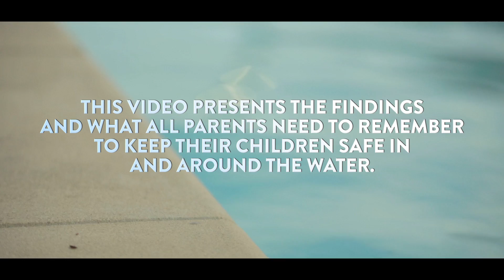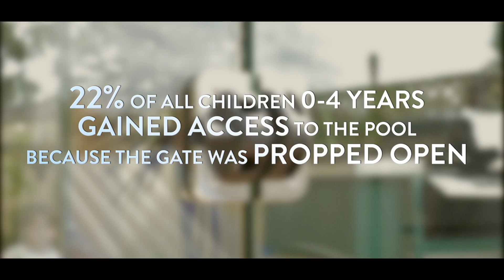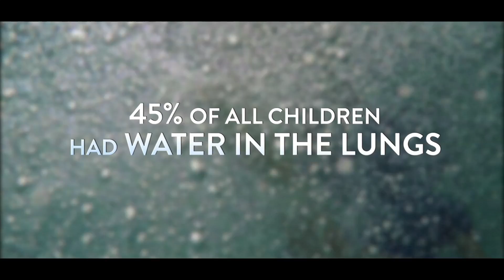The NSW Study of Drowning and Near Drowning in Children (0-16)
The Children's Hospital at Westmead is proud to share with you a video of drowning prevention strategies and data from a study of near drowning in children.

This was the first study to look at near drowning in children from the three paediatric hospitals in New South Wales.

The study looked at:
• How children are gaining access to private pools
• The reported history of swimming lessons
• Who needed and received CPR and the level of CPR training
• Evidence of water in the lungs and the length of time underwater
• Detailed level of supervision for all children in all aquatic locations
• Prevention strategies from the parents and carers

Watch our water safety video where new information from the study is detailed, a family talk about their experience with near drowning in their backyard pool, and drowning prevention strategies are discussed by professionals at The Children’s Hospital at Westmead.